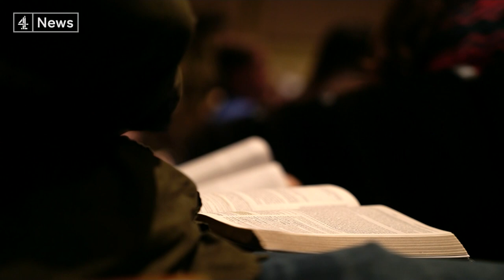The unsolved murder of transgender woman Mesha Caldwell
2017 was one of the deadliest years for transgender people in the United States.

At least 28 murders were reported by the Human Rights Campaign, the worst on record.

Many in the LGBT community fear the struggle for acceptance has taken a step backwards under President Trump. His administration has already tried to ban transgender people from the military and scrapped official protections for transgender students.

Furthermore, in states like Mississippi, legislation has been introduced that allows organisations and individuals to not serve, marry or employ LGBT people based on their religious convictions. And more recently, the Supreme Court ruled in favour of Colorado baker who refused to bake a cake for a same-sex marriage couple because of a religious objection.

Activists say transgender women in the South are at greatest risk. Kiran Moodley has been to Mississippi to find out more about one murder - which still remains unsolved more than one year on.